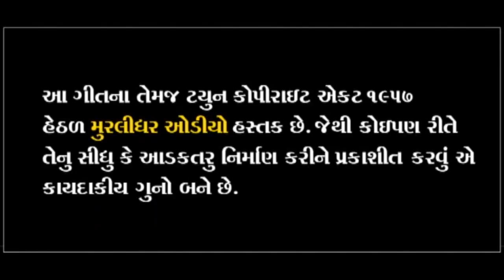Khara Tane Khabaru Leti ~{ ખરા ટાણે ખબરૂ લેતી } ~|| Jinesh Rayka ~|| New Gujrati Meldi Maa Song 2022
Nirmata  ~ DINESH DHARANGIYA { BHARWAD }                                                                                                                                                                                                      Song         ~  KharaTane Khabaru Leti     { ખરા ટાણે ખબરૂ લેતી }                                                                                                                                                                                                              Singar        ~ Jinesh Rayka                                                                                                                                                                                                                                                     Lyrics         ~  Jaydeep Vala                                                                                                                                                                                                                                                           Lebal          ~  MURLIDHAR AUDIO   { Surendranagar }                                                                                                                                                                                                                     Recording    ~  Madhav AUDIO   { Surendranagar }                                                                                                                                                                                           Support        ~ Alpeshbhai Rabari                               .

Jay Thakar. . Jay MURLIDHAR